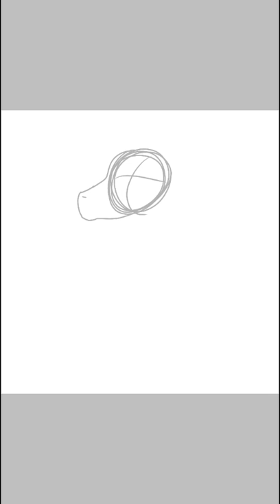Speed paint: Mistly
I will most likely put a full body of him on my Sketch account. Hope you enjoy. |•√•|